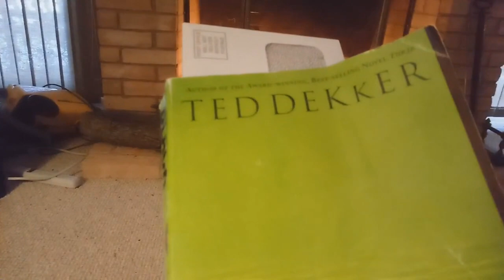Update - Pause for a Break!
Update - Pause for a Break!  I had to take a break due to having the flu.  I am finally back and getting things done toward selling my house.  I am a single woman starting the process of becoming a full time RVer in a truck camper.  Reducing my material items, becoming a minimalist.  This is my journey of that process along with my travels as a solo woman RVer.  It is a challenge to reduce all material possessions in a 2500 square foot house to moving into a tiny home, that being a tiny house on wheels.  I travel in a 2007 S&S Montana Ponderosa truck camper. My truck is a Dodge RAM dually.

Reno
50' foot Solar Panel Extension Cables